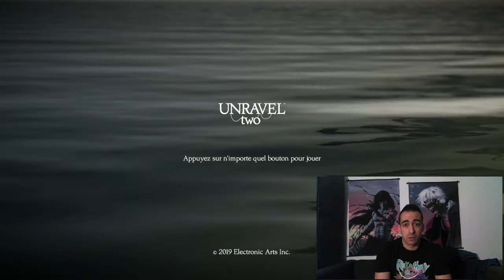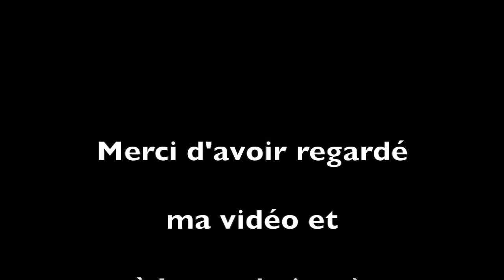Unravel 2 test/découverte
Nouveaux test sur unravel 2 ce petit jeu coop déjà sortit en 2018 sur xbox one et ps4  et maintenant enfin sur Nintendo switch et prêt a être décortiqué par mes soins en espérant que ce test vous plaira.

MON SETUP :

Micro USB Trust mantis

Webcam Lifecam studio

HDVR HD60S elgato

ps4 pro

xbox one x

nintendo switch

acer nitro 5

jeu unravel 2